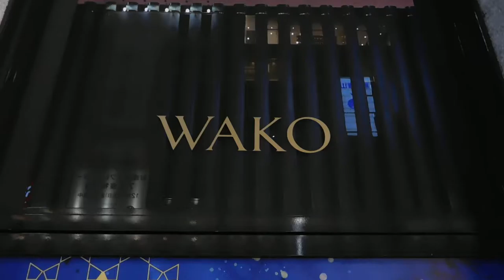DSCN0032クリスマス20161217銀座＿和光ビル ペンギン 白熊